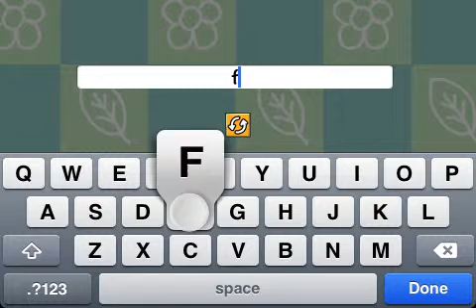Scribblenauts Remix 7-8 Walkthrough